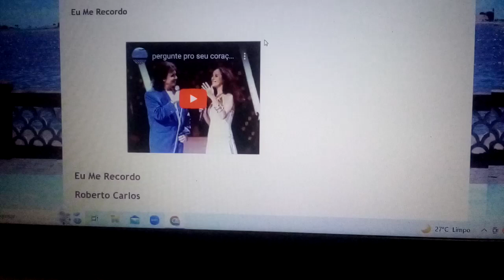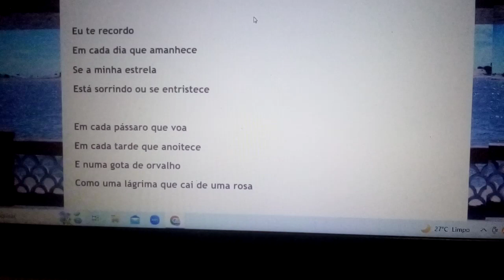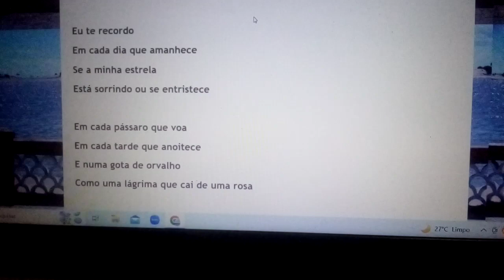Eu me recordo cada momento que já vivemos. COMO RECORDO QUE MUITAS VEZES. Ensaio Cover.